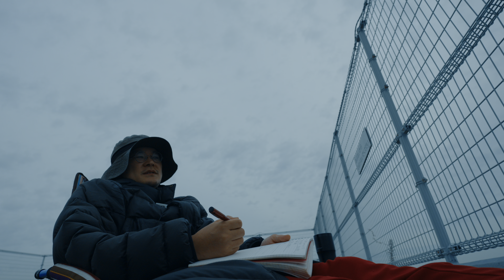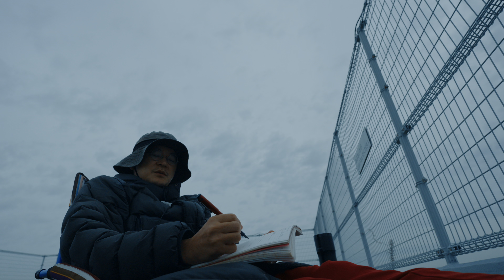寝違えてるとなんもやる気がなくなる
00:00 おはようございます
00:25 寝違えてる
03:30 そろそろ焙煎しないと
05:20 ログホライズン見てた
13:15 こういう時に予定を立てたい
19:05 にゃんこ大戦争１２周年

# 参考リンク

2024年11月16日の屋上活動
作品No.1158